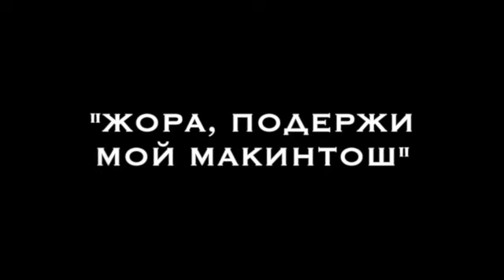Аркадий Северный - Жора, подержи мой макинтош